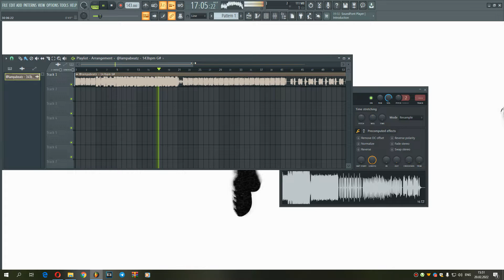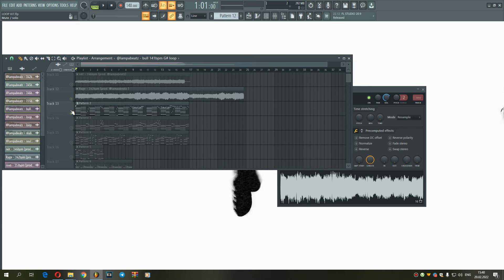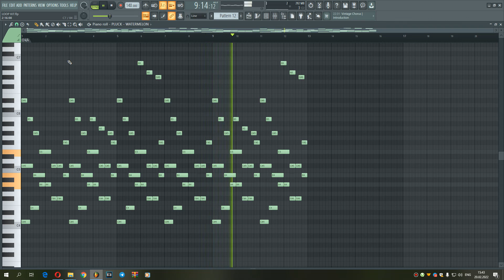*TYЁR* - Sound Kit type beat (Yeat, KanKan)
*TYЁR* - Sound Kit type beat 2022 (Yeat, KanKan) prod. @lampabeatz

- instagram to buy this bit important information - this bit is free for non-commercial use only - should mark me in the title when you use it (manuf. Lampa)